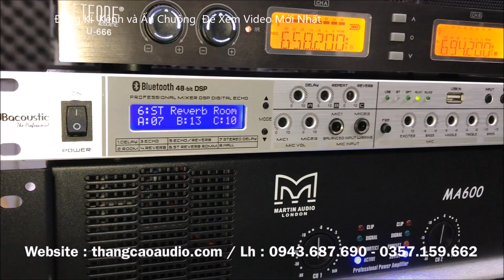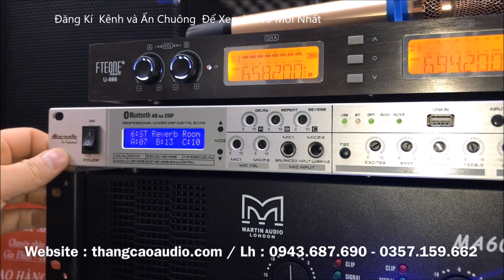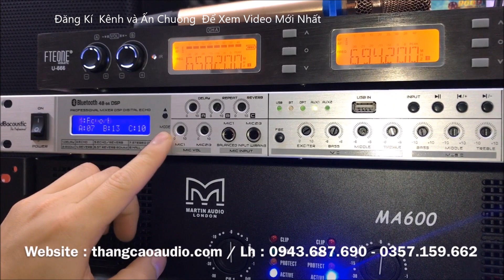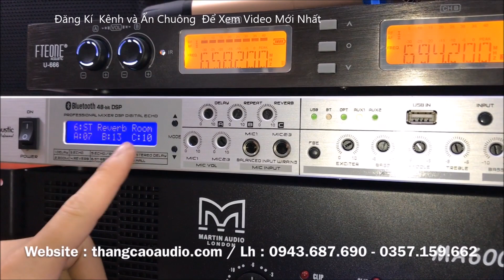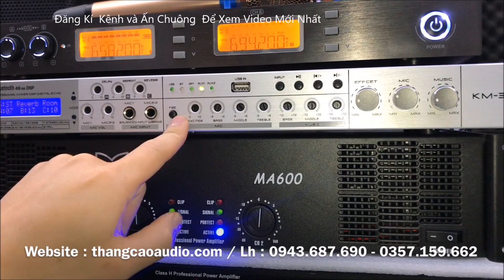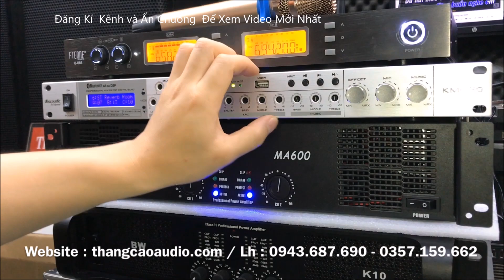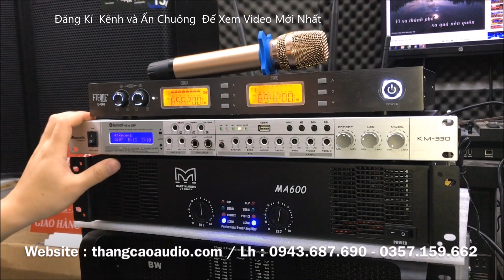Combo Karaoke Khuyến Mại Dịp Tết 2020 : chỉ 10 triệu ( chưa loa )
Địa chỉ : 28/580 Trường Chinh - Hà Nội
   HỖ TRỢ MUA VÀ ĐẶT HÀNG TẠI :